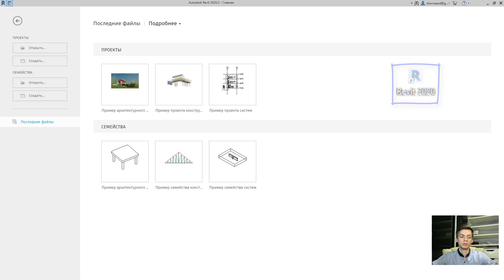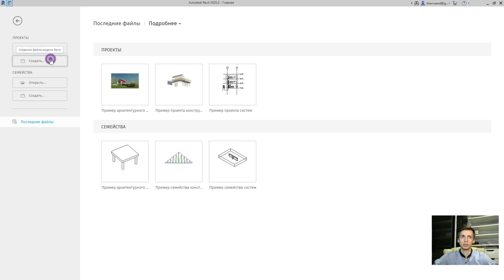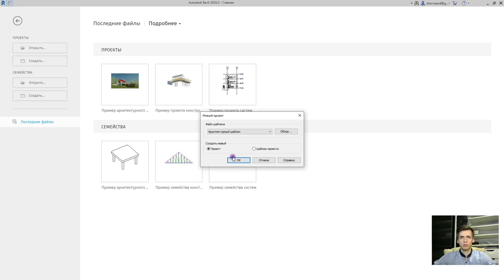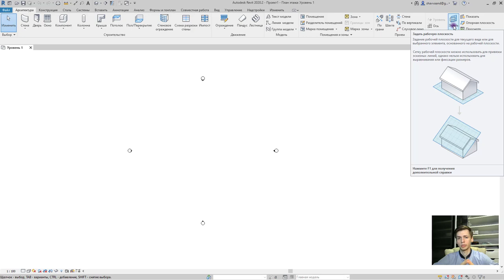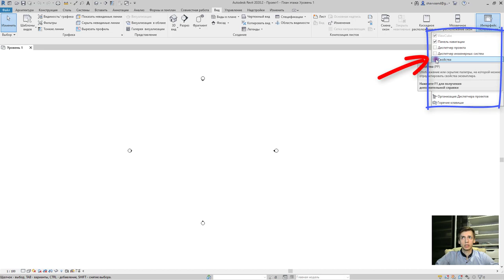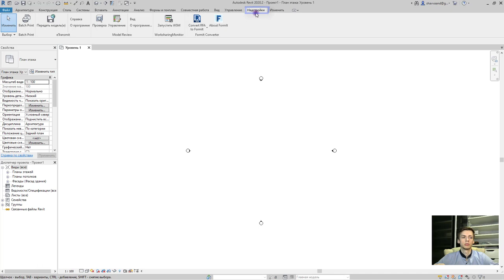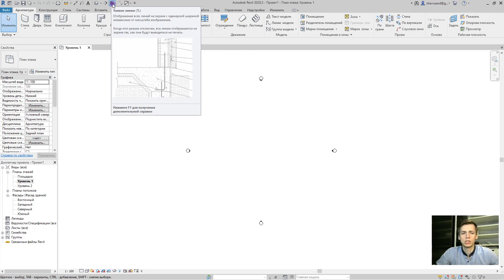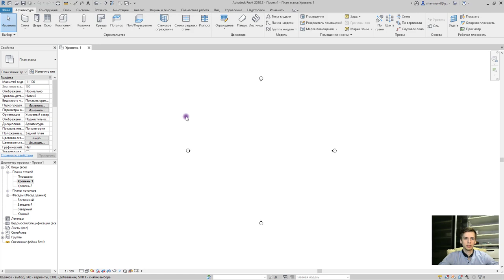REVIT 2020 [ОТ И ДО, ДЛЯ НАЧИНАЮЩИХ] BIM моделирование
Начинаю цикл видео, о начале работы в программном комплексе REVIT! На примере работы в программе REVIT 2020. Знакомство с интерфейсом, основными командами и вкладками. Знакомство с шаблонами. Активация необходимых окон

       ✔ Крыльцо REVIT
       ✔ Добавление окон REVIT / Добавление дверей REVIT